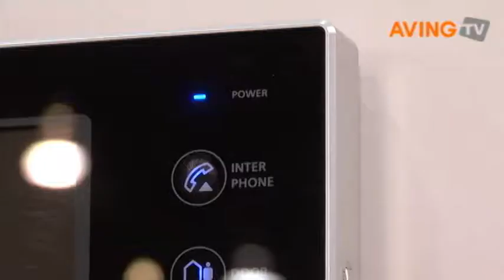[No-Edit ISC West 2009] Seoul Commtech's EZON video intercom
[No-Edit ISC West 2009] Seoul Commtech's EZON video intercom system in Las Vegas.